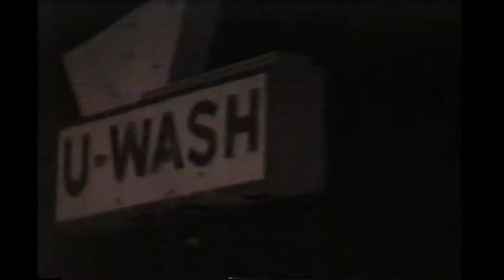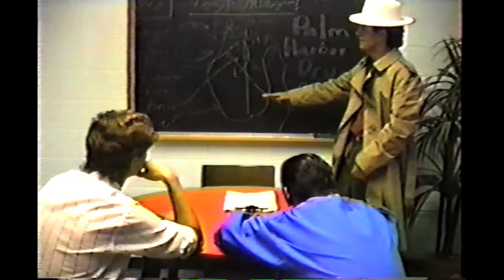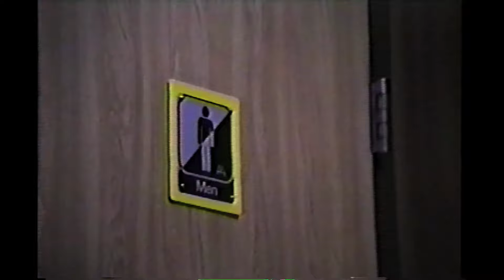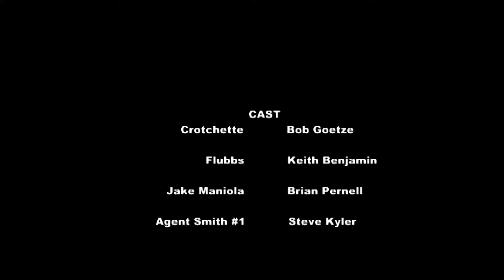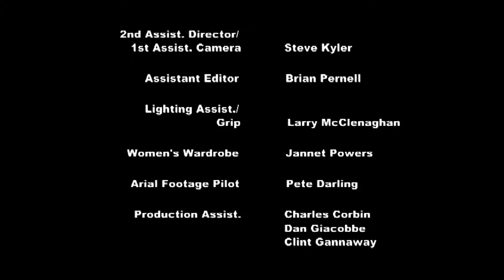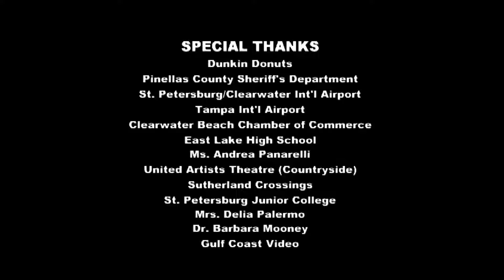Palm Harbor Vice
In America's "Drug War", one police squad is all that stands between ruthless, merciless gangsters and the innocent citizens of Florida's Gulf Coast.  It's 1991 and the small town cops of Palm Harbor, Florida find their daily routine of setting up speed traps disrupted by a drug syndicate setting up shop in their sleepy retirement town.  If they're going to stop the crooks, the Vice cops must partake in a quest for law, order, and a fresh box of donuts.

This parody of the hit '80s cop show, "Miami Vice", is also a virtual buffet for lovers of classic comedy and film history.  PALM HARBOR VICE was originally created as a student film project in the Tampa Bay area, but became both a local cult hit when it became available in one lowly video store in Pinellas County, and then even more widely recognized once it aired on public access television, along with its award-winning sequel, in 1995.